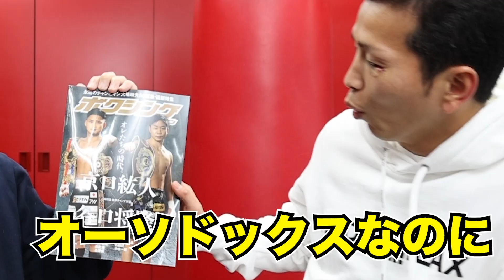ボクシングマガジンの表紙について言いたいことがある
【6.19 井上尚弥vsダスマリナス】挑戦者と同じサウスポーの和氣なら最強世界王者・井上尚弥とどう戦うのか？